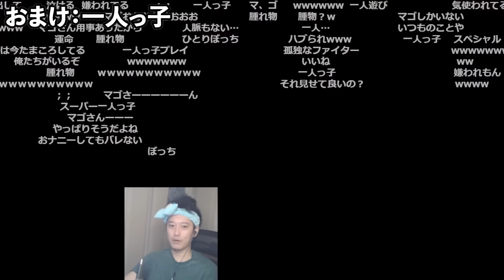【スト6】師匠マゴにガチ対戦を申し込み、奇跡を起こす布団ちゃん【2023/9/10】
【元動画】
ダイヤ、マスターキンバリー募集←パチンコ依存対策委員OPENREC自称代表松本です

00:00　対戦申し込み
01:20　対戦
09:58　おまけ